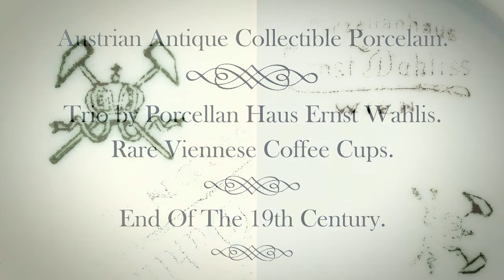Antique Porcelain. Trio by Porcellan Haus Ernst Wahliss. Rare Viennese Coffee Cups. 19th Century.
Austrian Antique Collectible Porcelain.
Rare Viennese Coffee Cups.
Trio by Porcellan Haus Ernst Wahliss.
End Of The 19th Century.
Старинные венские кофейные чашки. Трио от Porcellan Haus Ernst Wahlis. Конец XIX века.

Коротко и без копирайта:
Ernst Wahliss талантливый бизнесмен, родом из Саксонии. Миллионер, меценат, один из самых успешных производителей фарфора в Австр-Венгерской Империи. Личный и желанный посетитель самого Франца Иосифа. В некоторых источниках упоминается, что Ernst Wahliss бывало самостоятельно расписывал свои изделия из фарфора, что свидетельствует о незаурядном таланте миллионера, успешного бизнесмена и мецената, которому, казалось бы, негоже заниматься тем, что делают сотни его подчинённых. Страсть, однако...
По существу:
Данный лот это три великолепные кофейные чашки с блюдцами. Точное время производства, к сожалению, я не исследовал. Приблизительно, по штаму, это конец XIX века.
По состоянию:
Три блюдца и одна чашечка - Перфект (perfectum)! То есть, в отличном состоянии! Увы, две чашечки имеют незначительные сколы и трещины. Всё-таки время штука злая...

Это видео я сделал на память из оставшихся в моём архиве фотографий, чтобы не забыть весьма интересный и действительно редкий лот: "Старинные венские кофейные чашки. Трио от Porcellan Haus Ernst Wahlis. Конец XIX века".
Май 2021 года. 19 ставок. Окончательная цена 35$

P.S.
Заходите или регистрируйтесь на Violity! Настоятельно вам рекомендую добавить мой профиль в "избранные", чтобы всегда  быть в курсе моих новых предложений и не прозевать какой-нибудь предмет весьма приятный или редкость необыкновенную! Благодарю за внимание!